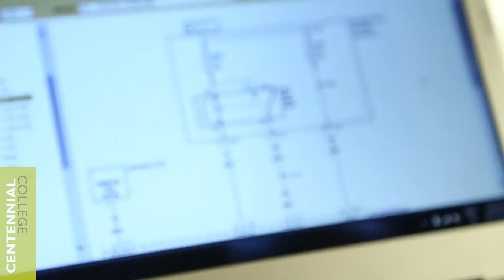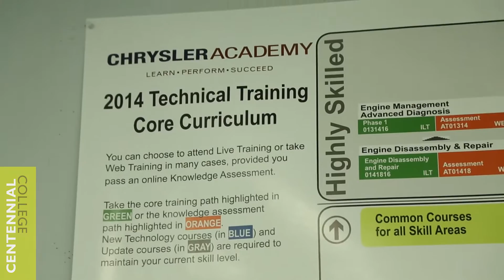Centennial College: Automotive Service Technician Chrysler Program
When your car breaks down, wouldn’t you like to be the one that knows how to fix it? The Automotive Service Technician Co-op Apprenticeship lets you do just that, by putting you under the hood of a broad range of vehicles. The unique program will provide you with the highest level of apprenticeship technical training Centennial College offers, with the added value of a college diploma. You’ll split your time between state-of-the-art facilities at Ashtonbee Campus which make up the province’s largest transportation training hub, and time as a registered apprentice at a paid work placement in a Chrysler dealership. The Chrysler apprenticeship program will allow you to obtain industry-specific knowledge and hands-on experience in cutting-edge automotive labs, while gaining specialized knowledge of Chrysler products. When you graduate, you will have earned an Ontario college diploma, completed your entire Ontario apprenticeship in-school curriculum within two years, and will be employment ready with future management potential.